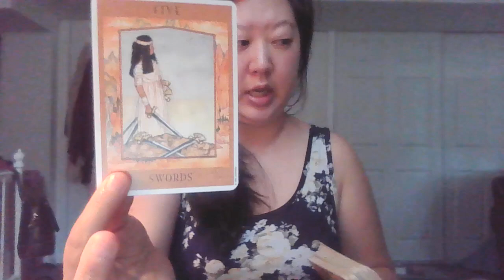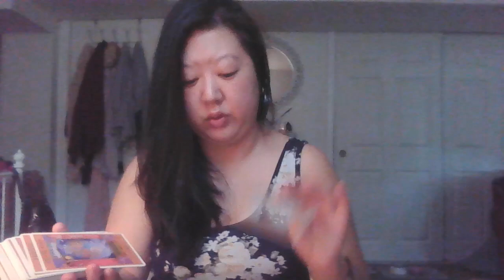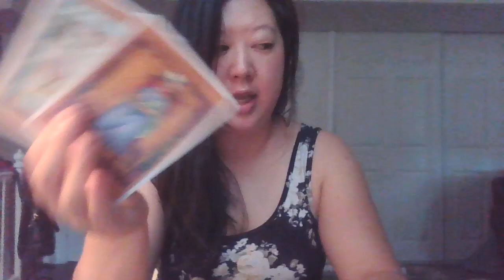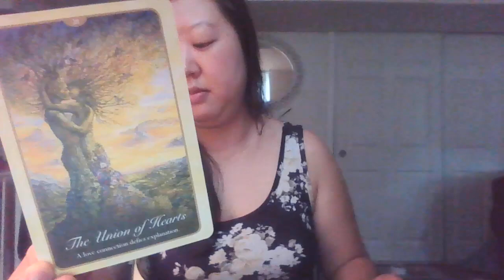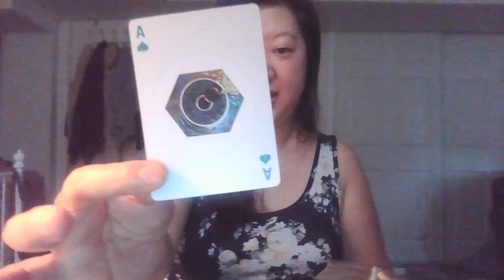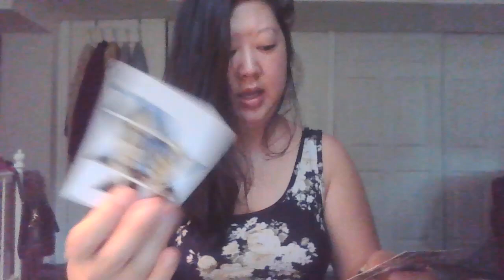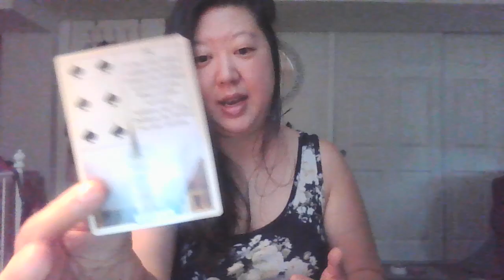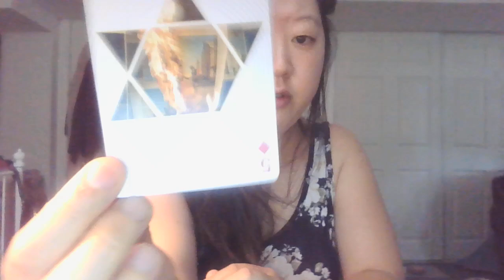Love & Career Predictions (6 months from now)